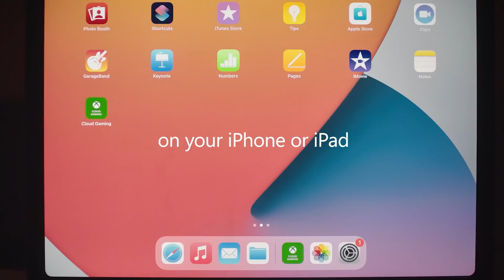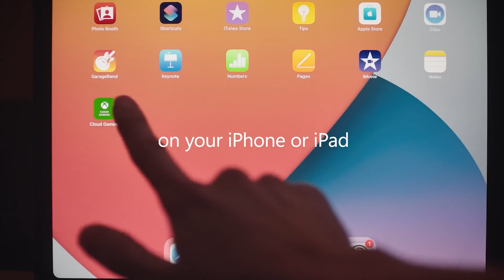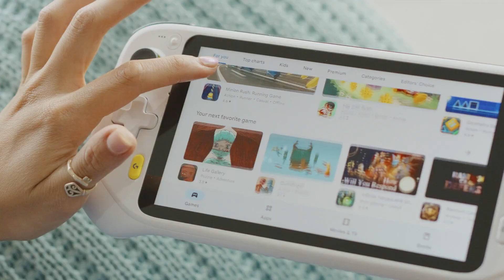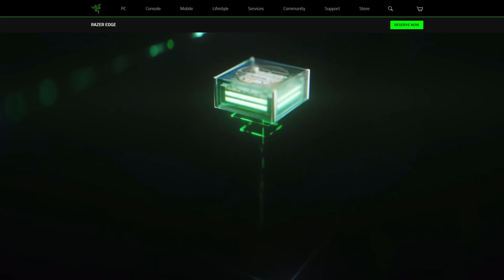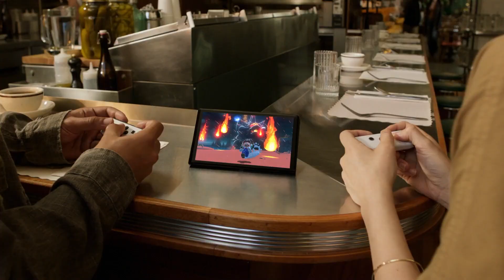The Nintendo Switch Is Changing The Gaming Landscape FOREVER...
Join me in today's video where we discuss how the success of the Nintendo Switch console is changing the gaming landscape as we know it and what means for the future!
Follow Sunbro Nation!
Amazon Games on sale:
THANK YOU To Sunbro Nation Premium+ Membership Supporters:
2 Drink Minimum - Sunbro Nation Premium
Art_TheSoloist - Sunbro Nation Premium
Cris Krueger - Sunbro Nation Premium
Embla Mathea Isaksen - Sunbro Nation Premium